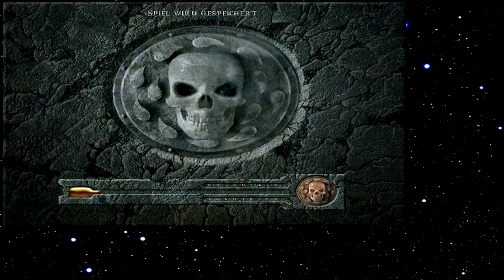Let's Play Baldur's Gate 125 - Ein sehr feuchtes Grab (Deutsch)